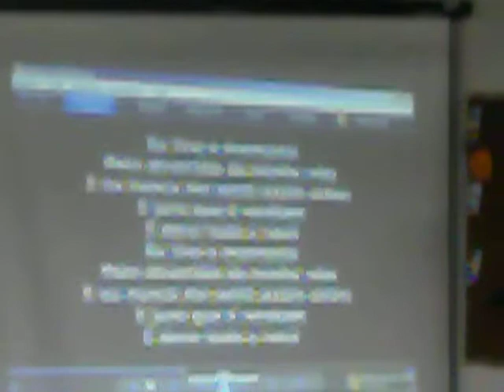3°H CEM 414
Apresentão na escola 414 de samambaia
da turma 3°H!
das melhoress